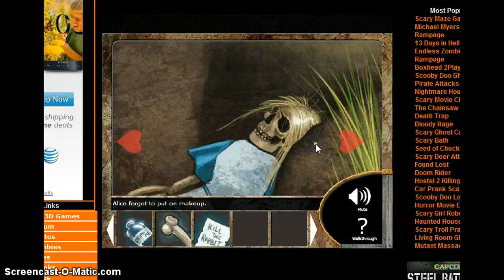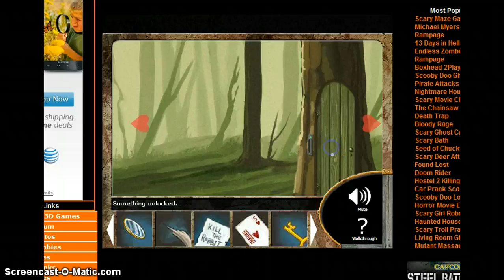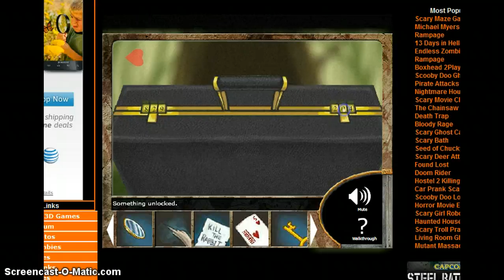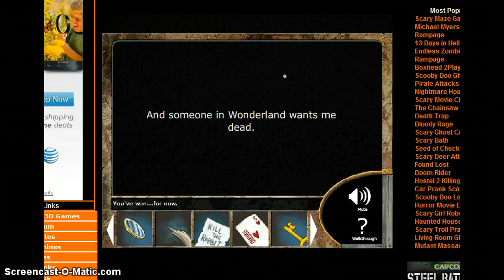Hay Plays Alice Is Dead